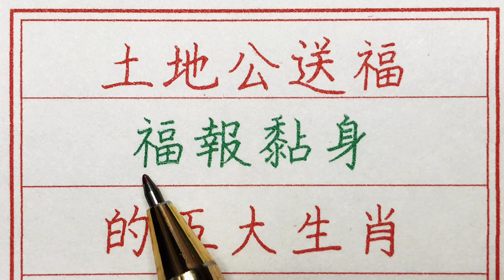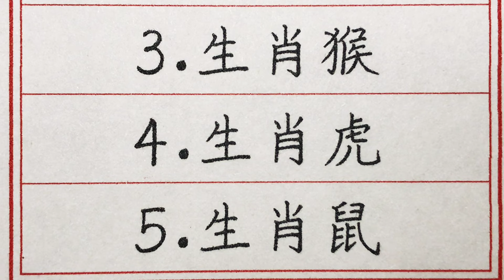老人言：土地公送福，福報黏身的五大生肖